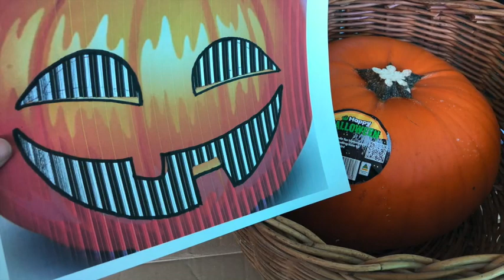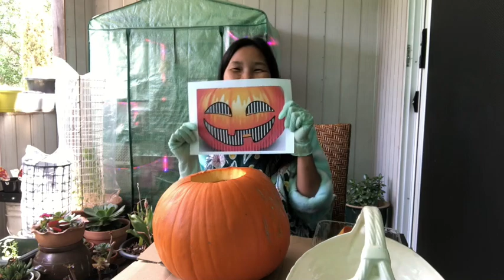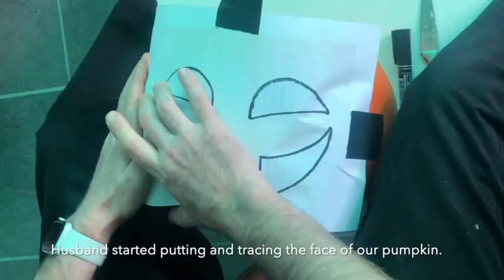Jack O Lantern Carving Ideas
Turn on the little bell🔔  for notification and be the first one to watch Ohsie's videos~